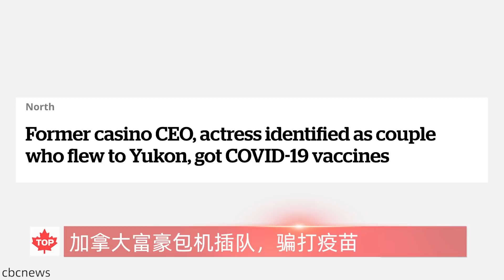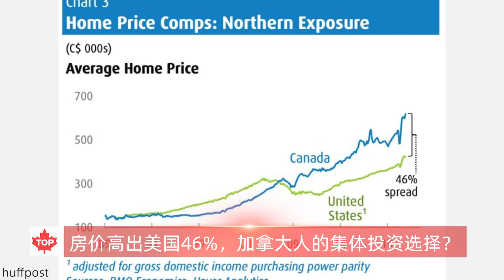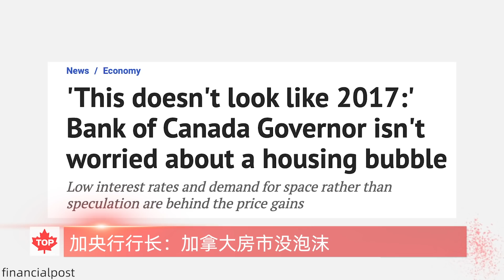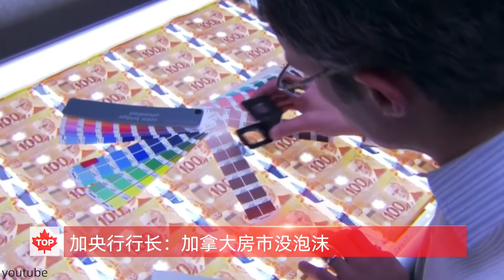加央行行长：加拿大房市没有泡沫 | 加拿大富豪包机插队打疫苗|加拿大房价已高过美国46%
【加拿大新闻】
加拿大富豪包机插队打疫苗
加拿大央行行长：加拿大房市没有泡沫
房价高出美国46%，加拿大人的集体投资选择？

相关链接：

2021年加拿大整体预测：特鲁多还是总理吗？政府会继续撒钱吗？会加税吗？房价会涨吗？